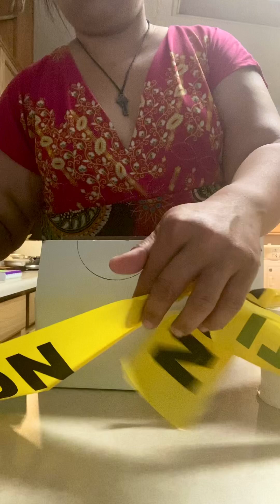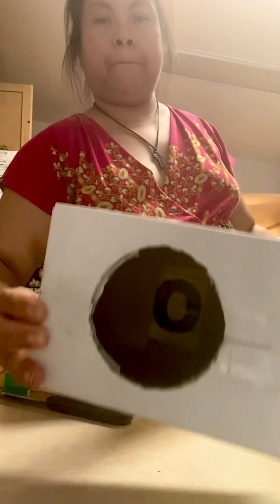DIY Junk in the Trunk game Construction party theme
Using boxes, caution tape, packing tape, and legos, we made a DIY shake game (called junk in the trunk), for the children.  It’s a construction theme party for Lizzy’s buddy.  We are hosting the games for Bug’s 3rd birthday.

We will reuse the game for Lizzy’s mermaid themed party and will modify it later on.